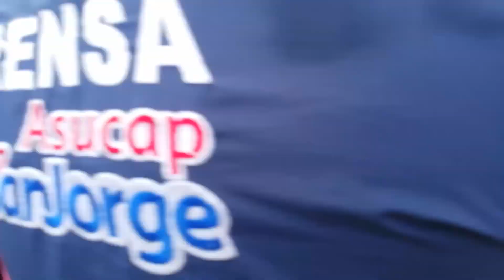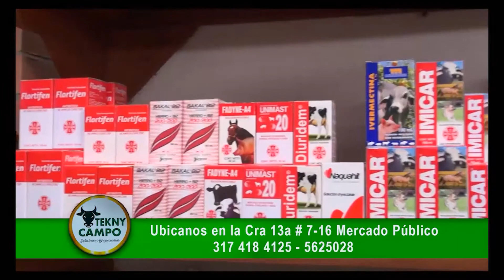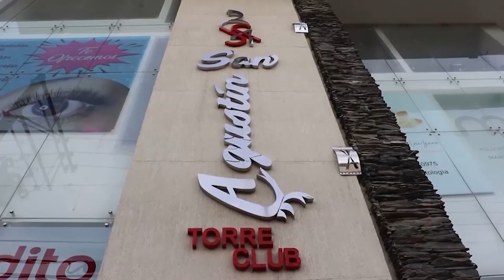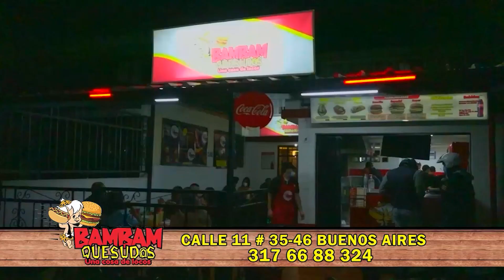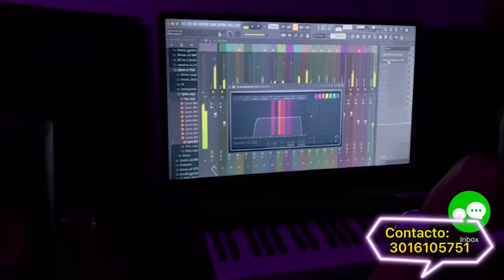CAZACANTANTES KIDS 43 ENTRENAMIENTO UFPS P 24